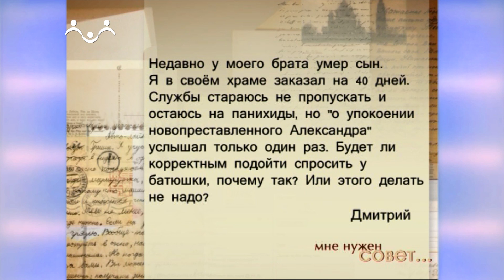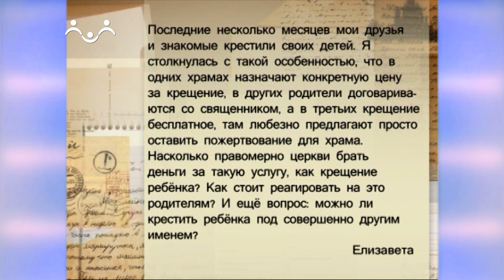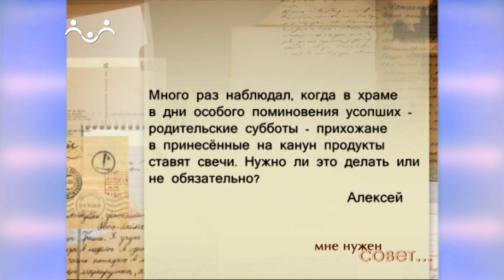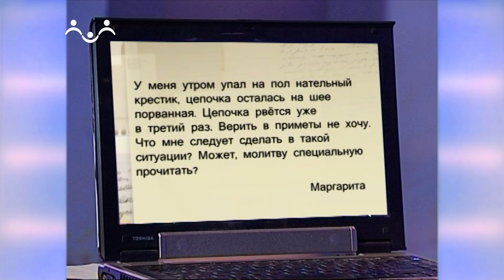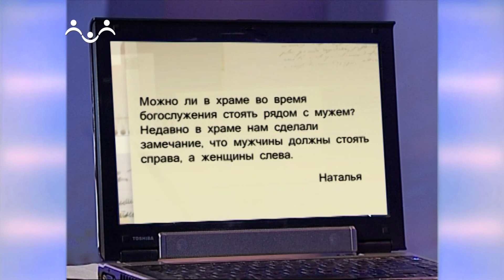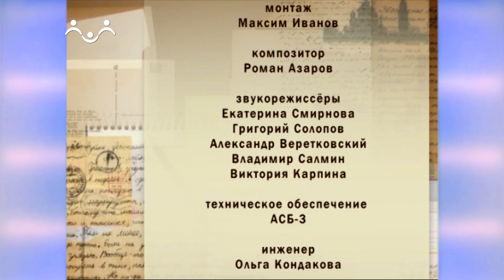Мне нужен совет. С чем я столкнулся в храме